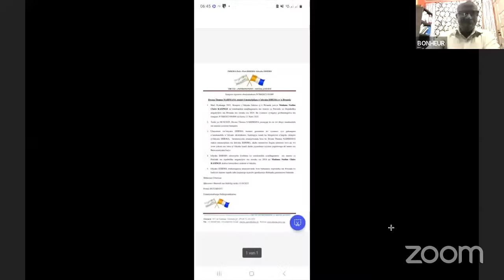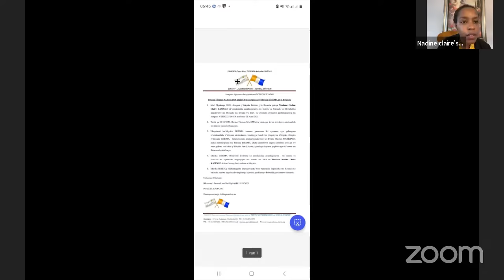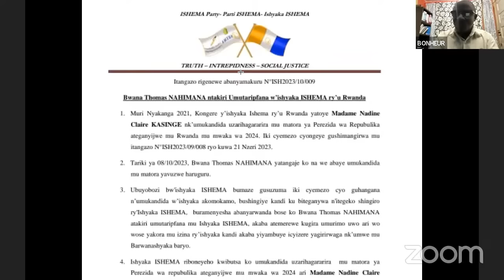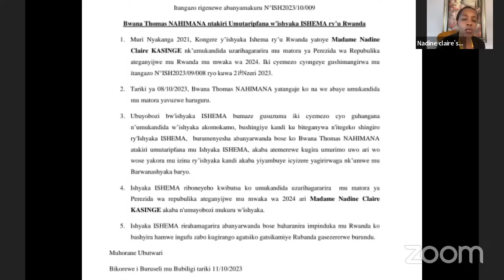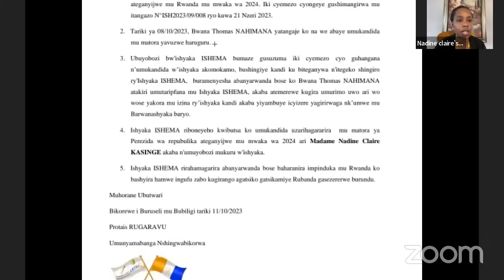HAGATI YA PADIRI NAHIMANA NA Mme NADINE KANSINGE NINDE UZAHAGARARIRA ISHYAKA?